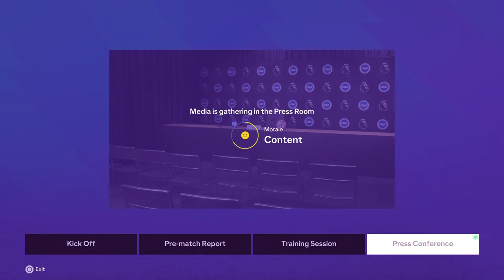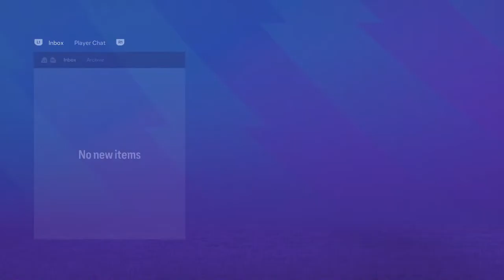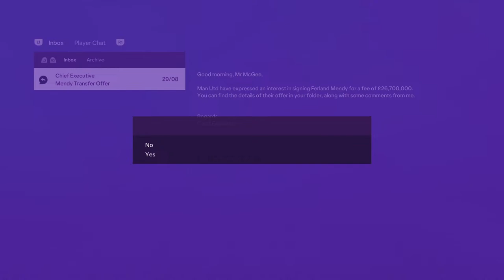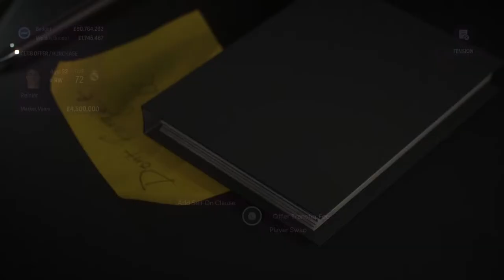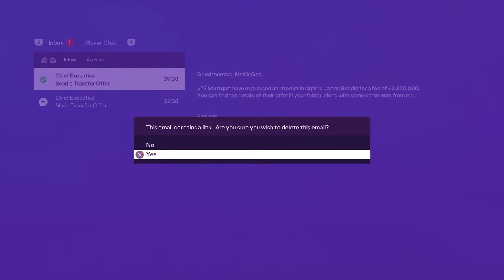Fc 24 McGee's Step Into Management #10 - My Signings Are Making A Massive Difference!